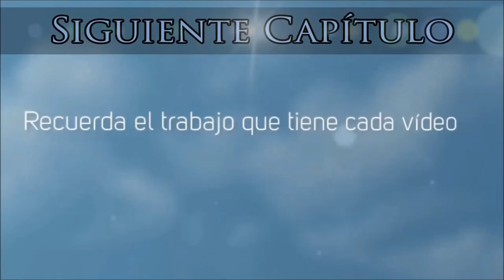The Witcher 3 #11 De allí para allá por Novigrado xD